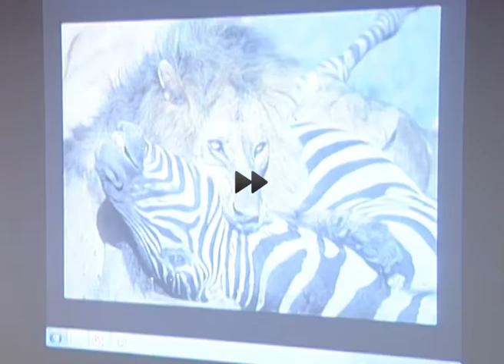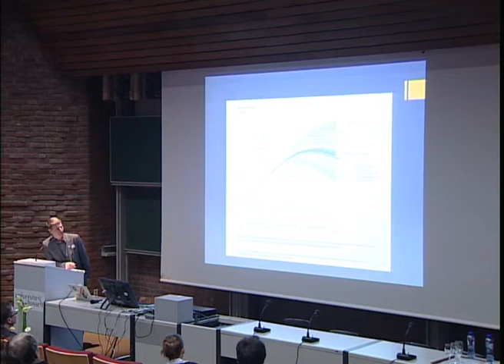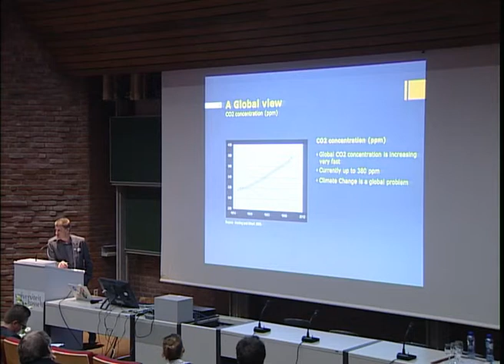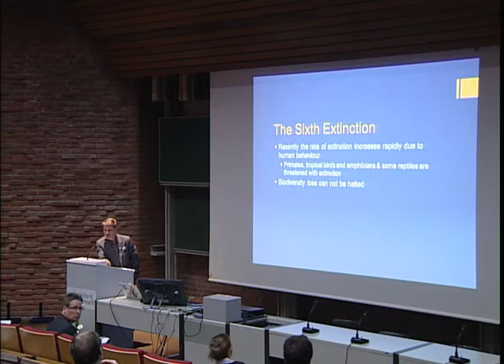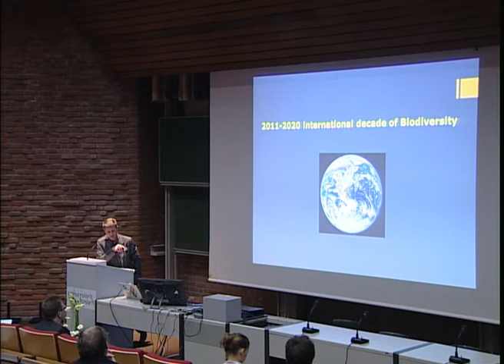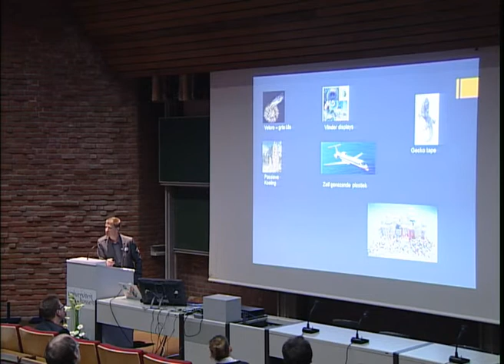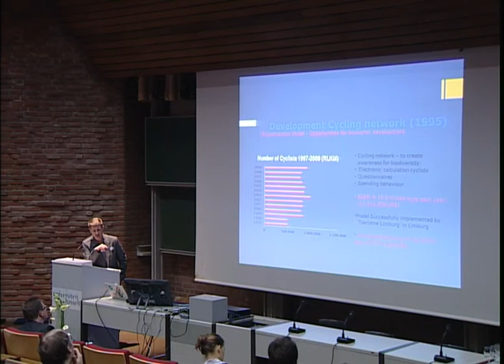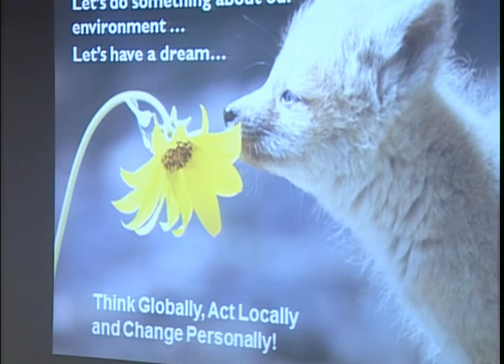Ignace Schops - keynote speaker session 1: Designing Nature | Alter Nature symposium 18.02.2011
Alter Nature: Designing Nature -- Designing Human Life -- Owning Life  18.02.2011